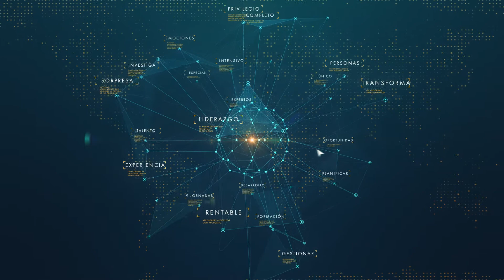La Historia contada por los asistentes | Año Sabático Activo desarrollo personal y profesional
Visita y descárgate GRATIS nuestro ebook "Las 5 Áreas clave de Éxito profesional"

El Año Sabático Activo de Planifica Management, es probablemente el programa de desarrollo personal y profesional para empresarios y directivos más completo del mercado.

Cada año varía el programa, cambia el cartel de ponentes.

Se va elevando el nivel Edición tras Edición. Manteniendo un espíritu que hace que sea un programa ÚNICO.

Intimidad, excelencia, exclusividad. Disfrutar de ponencias de primer nivel en un entorno privilegiado.
Un descubrimiento que no te puedes perder,,al menos una vez en la vida!